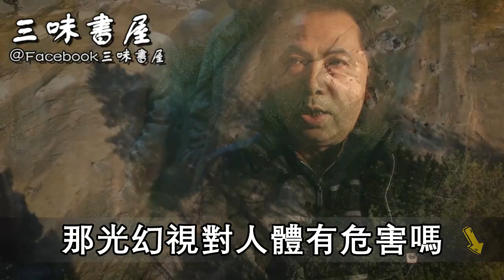眼睛有這6種特徵，竟是癌症的預警！醫生分享：南瓜加它煮成湯，只喝1口，眼睛就瞬間明亮18倍！比3歲小孩視力還好！ |三味書屋